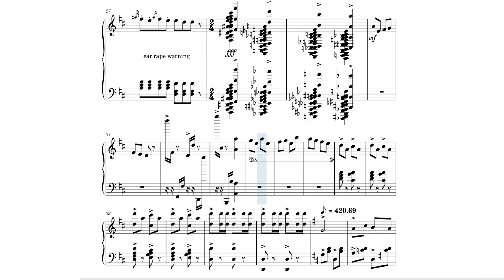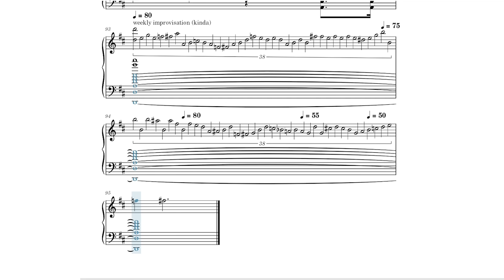Can Can but I got distracted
Oftenback please forgive me

(I used Sheet Music Boss' Can Can score as a reference)